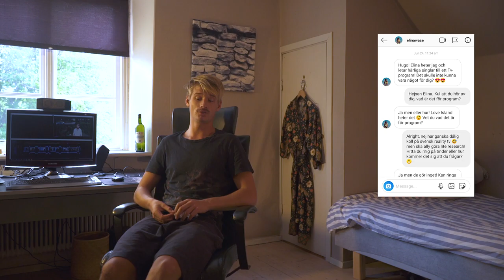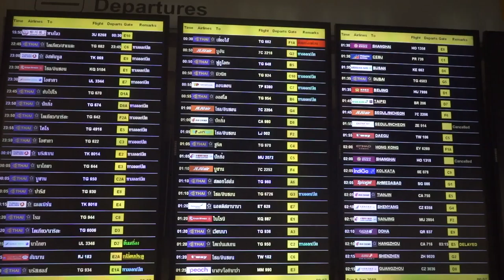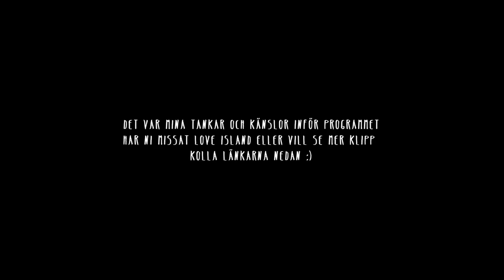Hitta Kärleken på TV?? | VLOG SWE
Kan jag hitta kärleken i TV-programmet Love Island? Den frågan ställde jag mig när jag blev tillfrågad att vara med för några månader sedan. Jag bestämde mig för att spela in en liten VLOG om mina tankar och känslor innan jag kom att medverka i min första reality-serie. Hur tänker man inför en sån upplevelse? Hur går det till bakom kulisserna?

Inte visste jag att man kunde bli så nervös innan en dejt? Vad är Phogging? Vad händer om man tappat en nagel? Hur fördriver man tiden utan mobil i Grekland? Kolla avsnittet!

För de som vill kolla min medverkan så är det avsnitt 10-20 i Love Island

(English)
A VLOG about my feelings before participating in the tv-show Love Island.